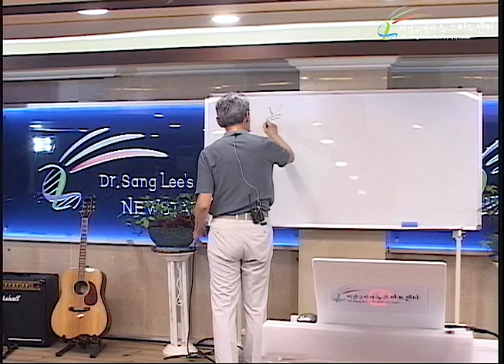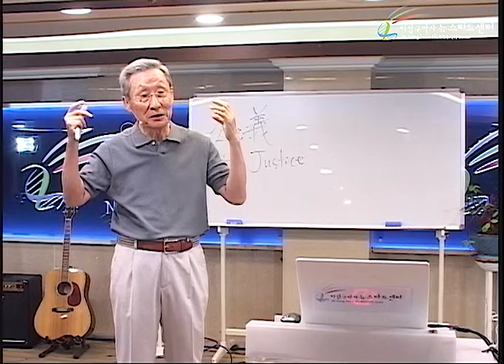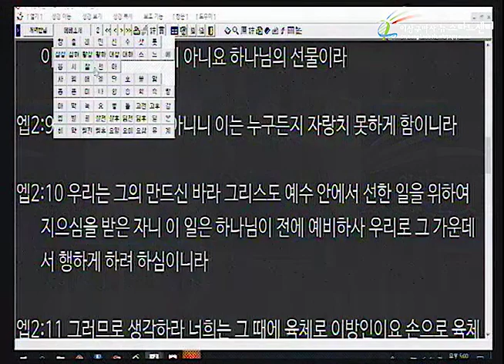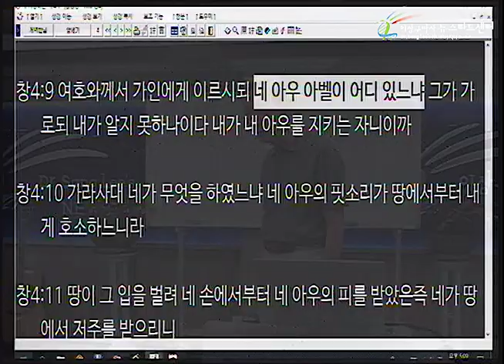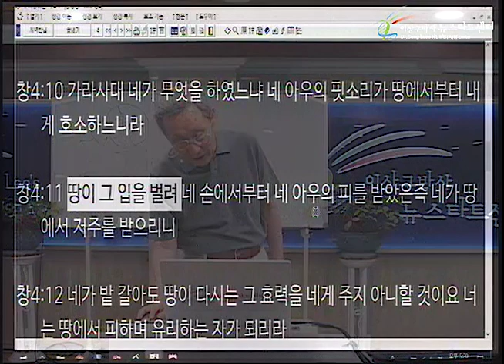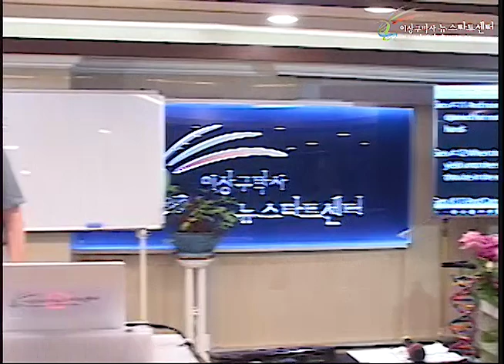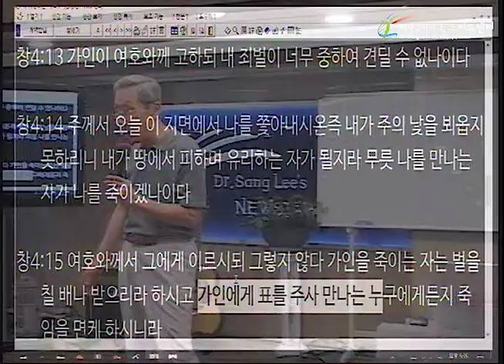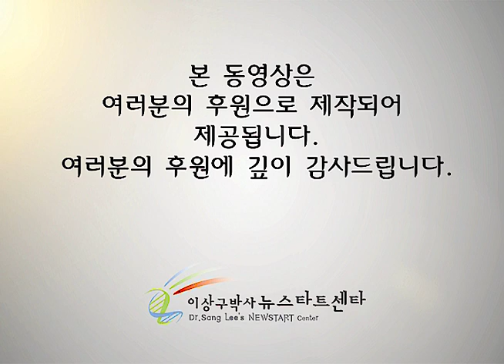H231 07 가인의 하나님, 아벨의 하나님 (2)